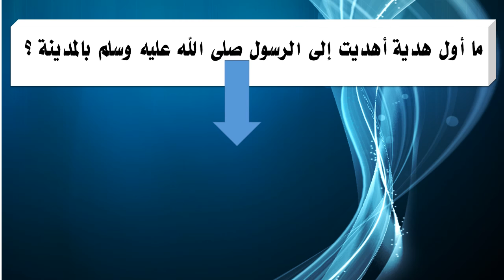ما أول هدية أهديت إلى الرسول صلى الله عليه وسلم بالمدينة ؟